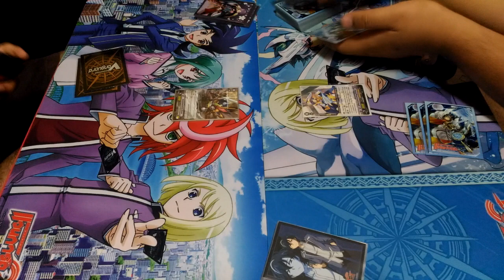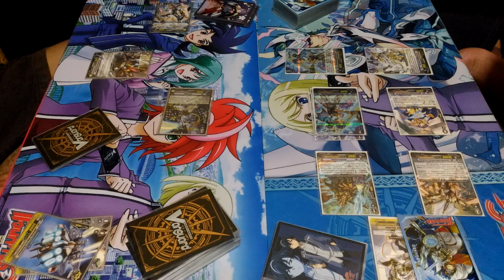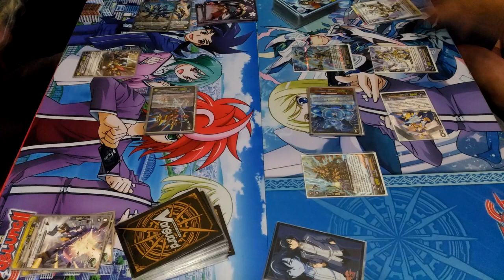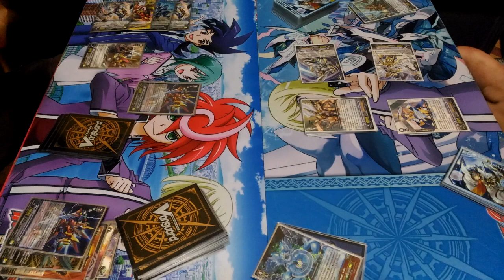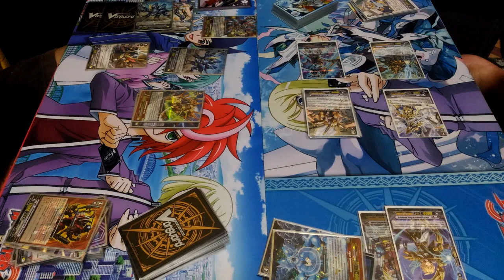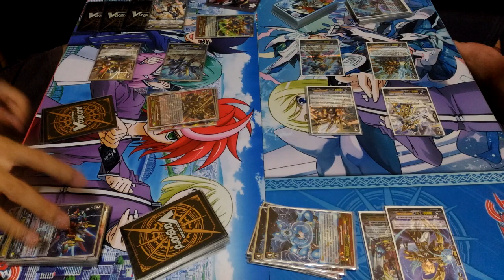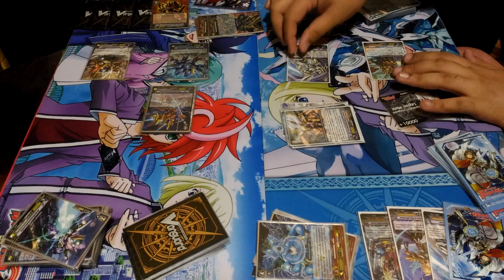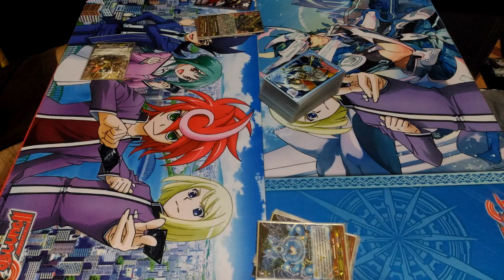Nova Grappler (Victor) Vs. Gold Paladin (Pellinore) Battle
การต่อสู้ระหว่าง Nova Grappler (Victor) Vs. Gold Paladin (Pellinore)